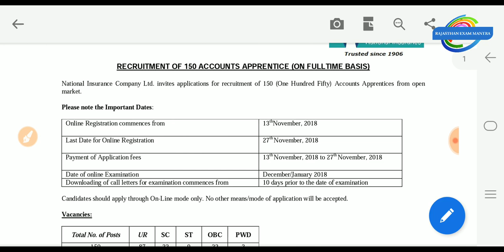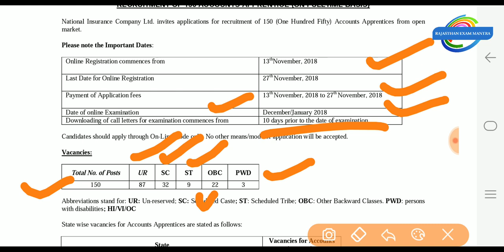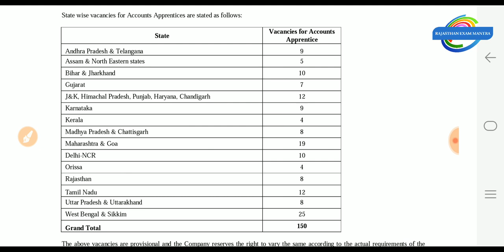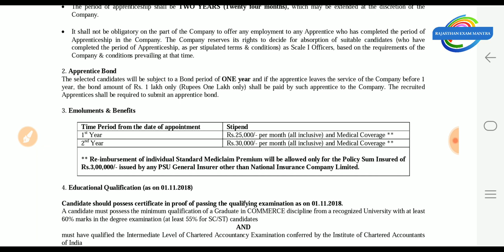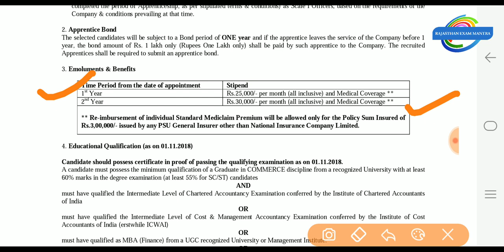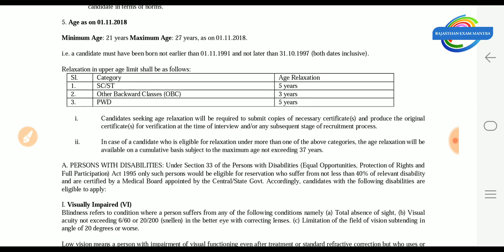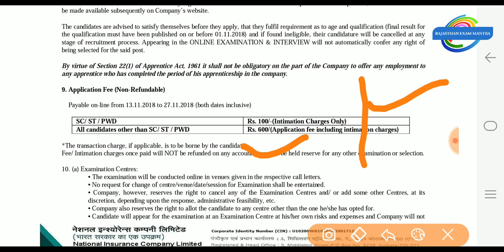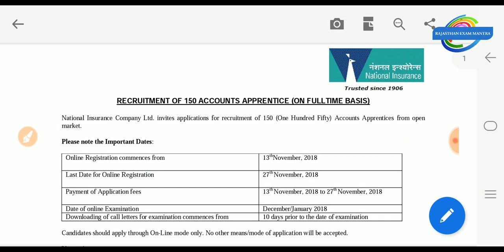New Recruitment in National Insurance (Accounts)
Rajasthan service rules for RPSC Jr. Accountant.